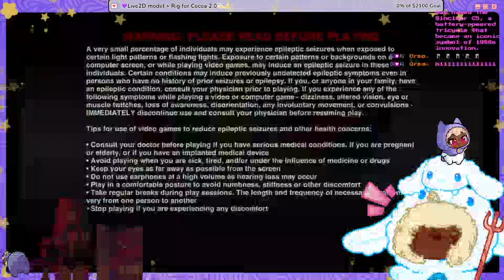(VOD!💜❤️We’re Gaymerz! ft.Crimson_Morningstar & Drakunga❤️